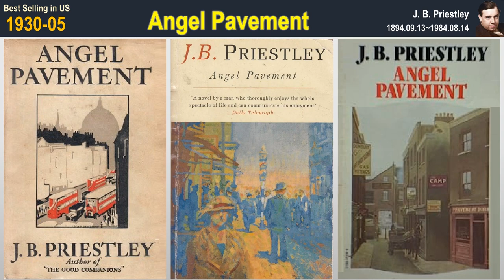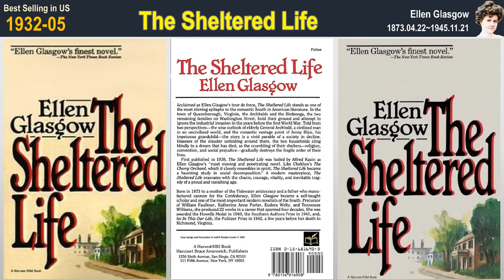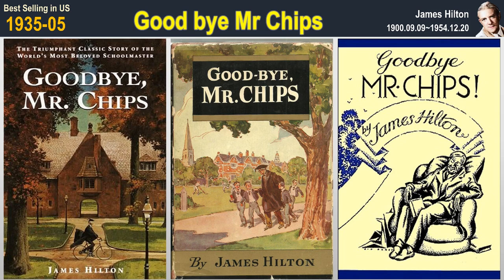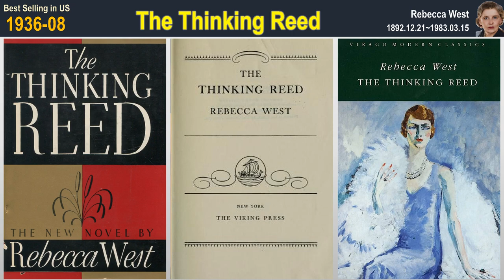1930s novels from Bookman List of Best Selling in US